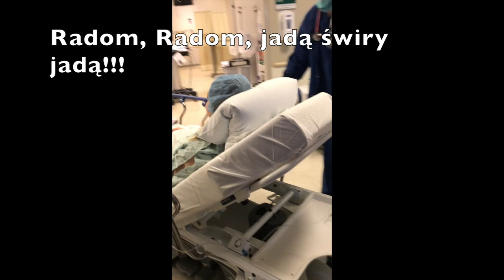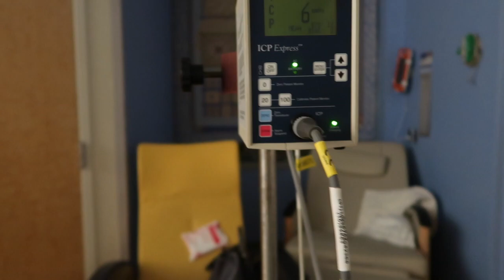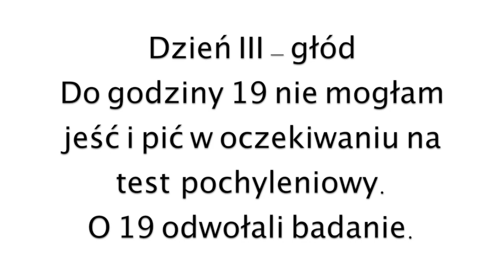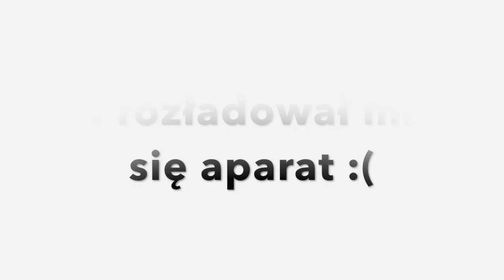Monitoring ciśnienia płynu mózgowo-rdzeniowego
ICP monitoring w Johns Hopkins Hospital